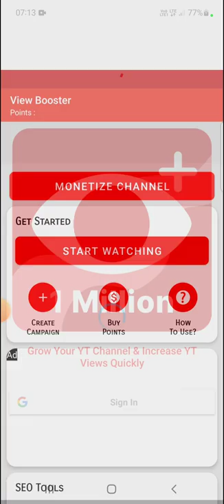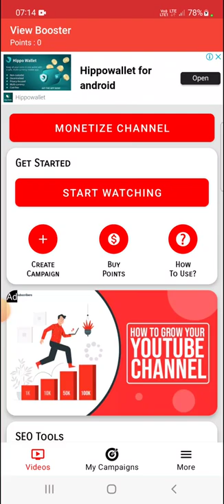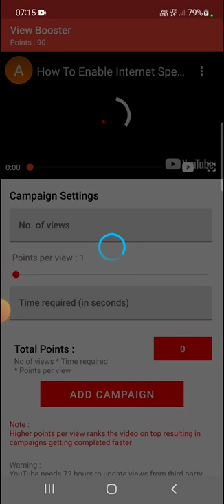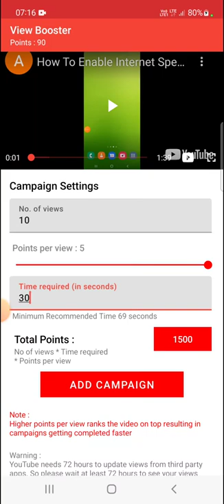How To Get More Views On Youtube|Views kaise badhaye 2022